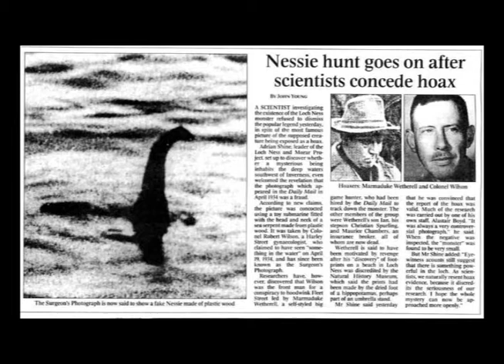Loch Ness - Mysteries - Series 1 - Webisode 1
This new 4 parter series "Mysteries" looks into all types of Mysteries like UFO's, Loch Ness, Big Foot etc. Watch, comment and like tonight!!! :)

BE RANDOM, BE APART OF TV RANDOM :)